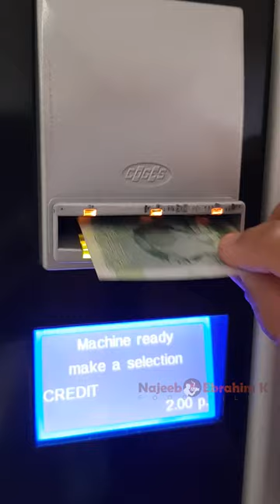Chocolate Vending Machine | Kit Kat from vending machine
Chocolate vending machines are great for waiting areas, canteens & many other public spaces.